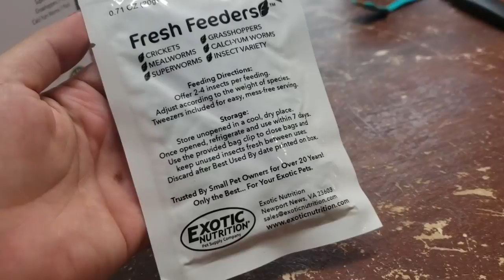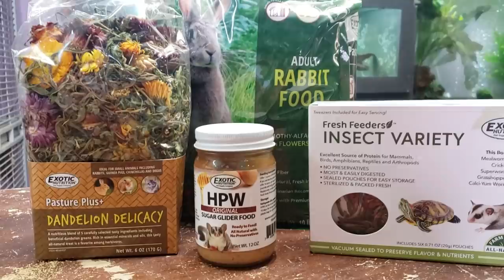All My Pets 2019 | Happy Tails Animals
All my pets update for 2019. Please let me know if you have any questions.

Like the clothes I am wearing in my videos?

This channel is dedicated to animal education and improving the lives of captive animals.
Here’s little about me!
My name is Meghan Arriola and I live in Texas with my husband Jaime, where I dedicate my time to taking care of exotic and domesticated animals on my farm. We run a rescue and sanctuary for animals like alpacas, birds and reptiles. I do animal education presentations for groups and schools. Our alpacas also do events where we are able to teach people about these unique animals. I have used service dogs for medical needs for over 10 years and I am an advocate for assistance animals and mental health awareness.
I am an animal educator that brings science related ideas to an audience from around the world by presenting fun and interesting topics in a family friendly way. Animals touch our lives in unique ways everyday as simply being our pets and companions, but how can we make their lives equally as special now that they live in captivity? My YouTube channel and blog explore ways to meet this goal by tackling things like animal behavior, human-animal relationships and veterinary medicine. Animal science is a great way to teach people of all ages that education is fun and nerdy is cool.
My previous animal related work experience includes working in veterinary clinics, private zoos, training horses and volunteer work in wildlife rehabilitation, rescue/foster/adoption programs and therapeutic horsemanship for children with disabilities.
When I am not working with animals, I am working at the health care clinic owned by my husband Jaime and I, where we provide services to low income, minority neighborhoods. We have been on the frontlines fighting covid19. I also have a passion for art and I am an award winning painter and photographer and published author. I am naturally very introverted but I am extroverted about sharing my passions and doing my part to make the world a better place!

My Dogs Puppy Vlog Petunia the Mini Pig Parrot Videos Meet My Peacocks Meet My Reptiles Llama & Alpaca Videos My Horses